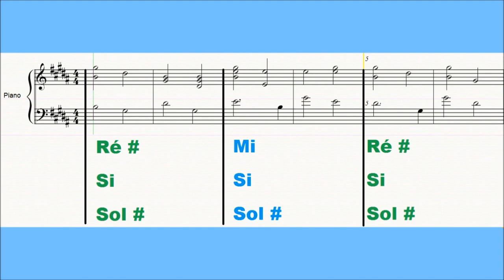Partoche 4 - League of Legends - Champion selection theme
Heyheeeeey ! Et non je n'analyse pas que des musiques de films ! Le10 ème art que représentent les jeux vidéos (OUI C'EST UN ART BORDEL) offrent souvent des thèmes de ouf dignes des grandes oeuvres hollywoodiennes. Ici on va s'intéresser tranquillement au thème principal du jeu Online le plus joué dans le monde : League of Legends, ou "lol" pour les intimes.

(ma transcription midi du morceau)